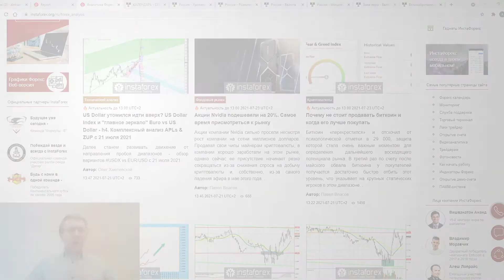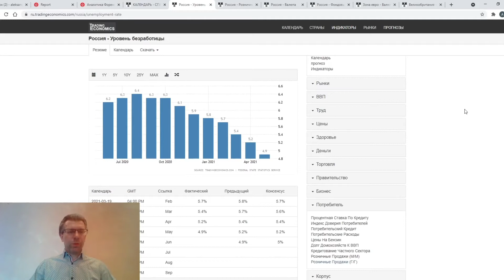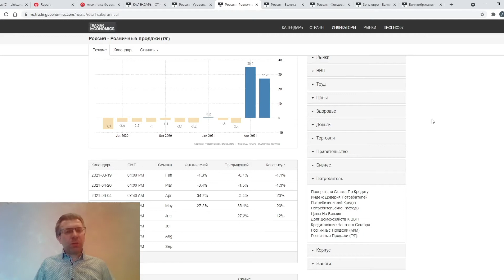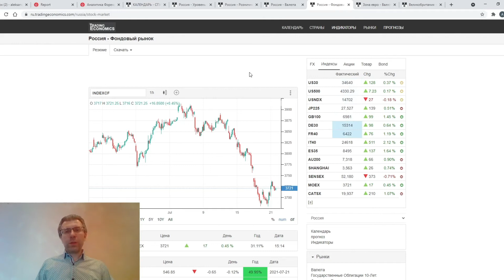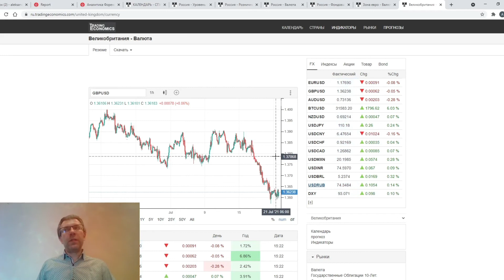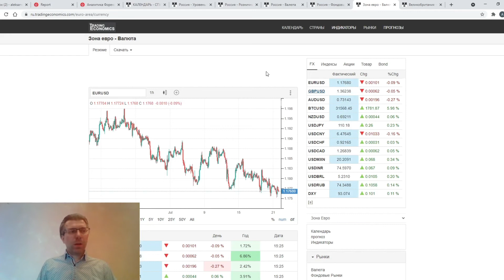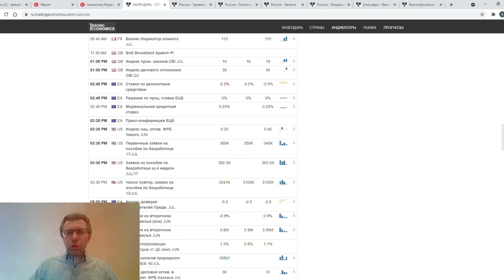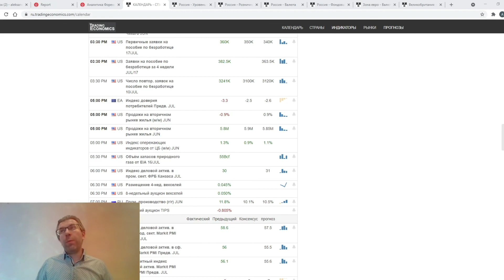21.07.2021: Фундаментальный анализ рынков по итогу торгового дня. USDRUB, MOEX, EURUSD, GBPUSD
00:00 Анонс
01:49 Уровень безработицы, Россия+ Розничные продажи, Россия
06:00 USDRUB
08:27 MOEX

09:49 EURUSD+GBPUSD
17:30 Календарь